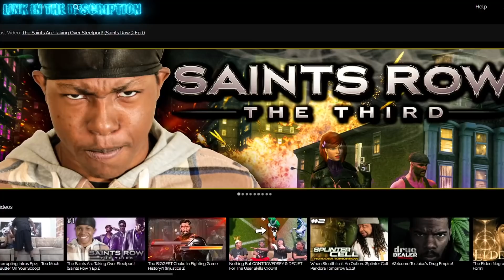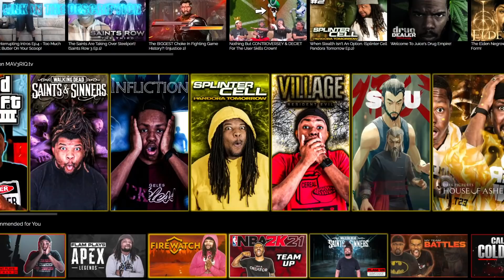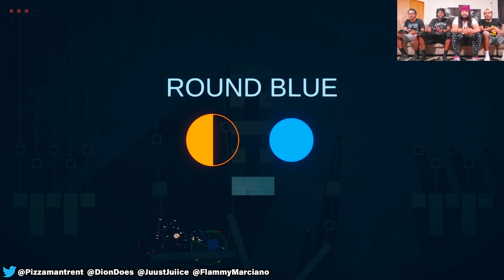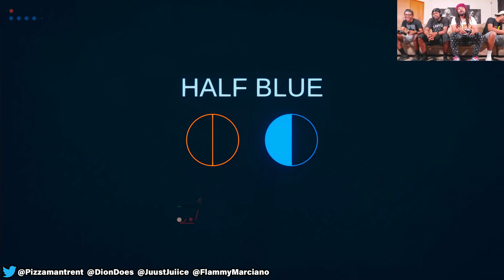The Most INTENSE 1v1 Shooter Game Ever?!